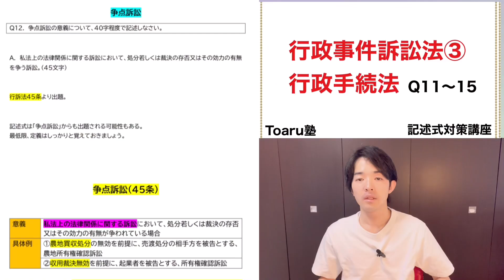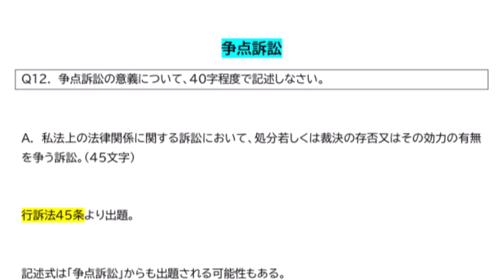実は「争点訴訟」この１問だけ完璧にしたら行政書士試験に余裕で受かります🌸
『記述式対策講座（2023年版）』

✨現在、「特別割引」実施してます🌸

※記述式講座　サンプルはこちら💁‍♂️

🔰初学者向け！法律基礎セット🔰
【2023行政書士試験・独学合格】

■講座説明

⚠️通常価格16万3600円
▶︎セット価格 8万8000円✨
✨衝撃価格【 約46%オフ 】‼️⚠️

初学者の方が行政書士試験に最速合格を勝ち取るために必要な基礎知識を爆速で習得する事を目指すセットです。初学者の方はまずこちらのセットをご活用ください。

（基礎事項が不安なリベンジ組の方でも問題なくご活用ください）

行政書士試験業界
NO.1オープンチャット

✨完全無料✨
✨試験最新情報✨
✨900名以上参加✨